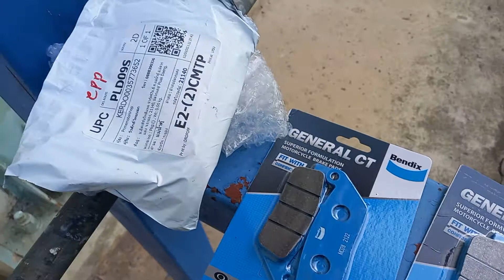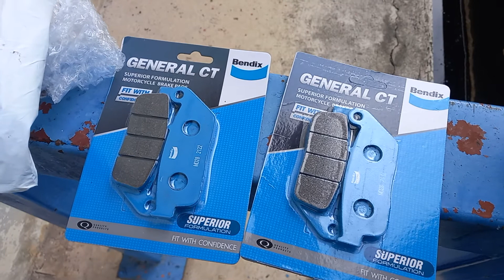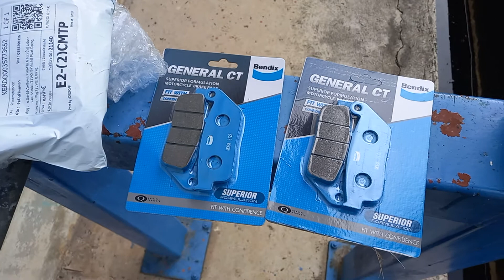ผัาเบรคcb650 ใช้ยี่ห้อ Bendix ของดีราคาถูกแนะนำเลย ไม่ผิดหวังโม้ไม่หลอกลวง